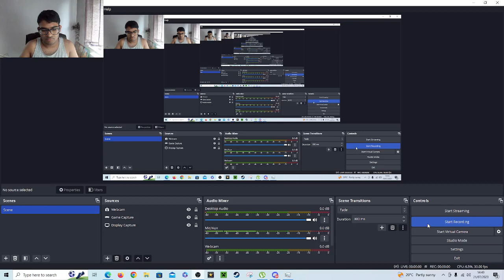VENOM!!! Spider Man 2 Story Trailer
I react to the newly released Spider Man Story Trailer that was released yesterday.